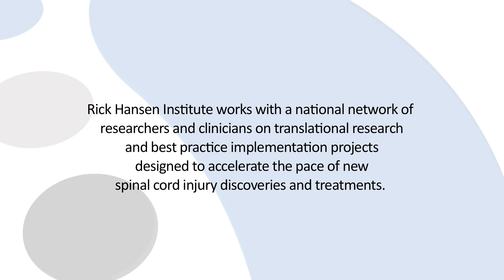Functional Electrical Stimulation Therapy - Dr. Milos Popovic (long)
Toronto Rehabilitation Institute researcher, Dr. Milos Popovic talks about Functional Electrical Stimulation Therapy